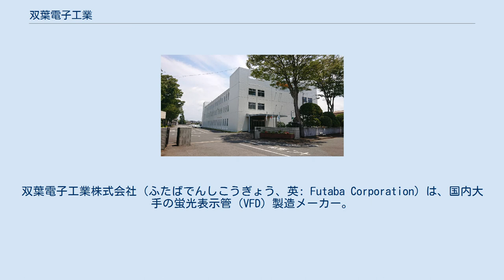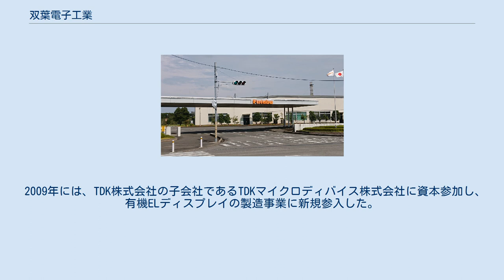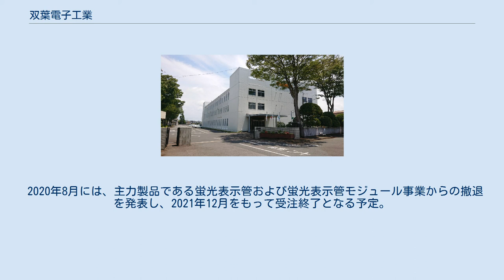双葉電子工業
双葉電子工業株式会社（ふたばでんしこうぎょう、英: Futaba Corporation）は、国内大手の蛍光表示管（VFD）製造メーカー。
また、「ラジコンのFutaba」としても有名。
プロポの製造は、自ブランドの Futaba の他、OEM による他社ブランドのものもある。
本社は千葉県茂原市にある。
社名の由来は「二（双）人で千葉の地で起業しよう」という、創業者の思いからきている。
創業者が日立製作所の出身であるため、日立グループとの係わりも深いが、日立グループではない。
 国内の主要生産拠点は千葉県長生郡長生村の長生工場である。
その他に金型部品工場として、長南工場（長生郡長南町）、明石工場（兵庫県明石市）がある。
 茂原市の本社ビル。
（2021年7月28日撮影） 長生村の長生工場正門。
（2021年7月28日撮影） ラジコン用受信機 戦時中に理研真空工業茂原工場（後に日立製作所と合併、後の日立ディスプレイズを経て現在はジャパンディスプレイ）にて知り合った衛藤五郎と細矢礼二が、ラジオ受信用真空管の製造・販売を目的に1948年に設立した。
その後、社内で使用していた自社製金型の販売やラジコン送受信機の製造も開始する。
1970年には真空管の製造を中止するが、ノウハウを生かし、電子管（蛍光表示管、VFD）の製造・販売を開始する。
 1972年には台湾に電子管の製造を目的とした現地法人・台湾双葉電子股份有限公司と、韓国にモールド金型部品の製造を目的とした現地法人・韓国双葉精密工業株式会社（2008年解散）を設立する。
その後も、アジアを中心に電子管、ラジコン、金型の製造工場（現地法人）を設立し、特に電子管は国内生産から海外生産にシフトしている。
1985年に東証二部に上場。
翌1986年に東証一部に指定された。
 また、1972年からデジタル位置読取装置の製造・販売を行っていたが、2004年10月に基幹業務への経営資源集中のため、サムタク株式会社へ営業譲渡した。
 2004年には「FED（電界放出ディスプレイ）」の生産ライン構築が発表され、のちに生産を開始したが、2009年10月に新規開発・新規受注の中止を発表した。
 2009年には、TDK株式会社の子会社であるTDKマイクロディバイス株式会社に資本参加し、有機ELディスプレイの製造事業に新規参入した。
その後、TDKマイクロディバイス株式会社をTDK株式会社から買収し、2012年4月に完全子会社化のうえ、双葉モバイルディスプレイ株式会社に商号変更した。
 2011年には、車載用タッチパネルの製造販売を開始し、2016年にはドローン操縦士の育成に特化した「Futabaドローンスクール」を長生工場内に開校した。
 2020年8月には、主力製品である蛍光表示管および蛍光表示管モジュール事業からの撤退を発表し、2021年12月をもって受注終了となる予定。